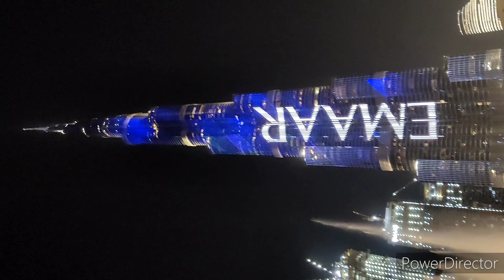the Dubai mall fountain show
Dubai Marina Towers
Visit visa for Dubai for 3 months
Dubai visa online
Dubai visit visa new rules Today
Dubai visa on arrival
Dubai visa application
UAE visa
Dubai visa for Pakistani
Why do we travel?
Is Dubai Open for travel?
What is the top travel website?
What age people travel?
Travel Google
Travel meaning
Travel website
Travel quotes
Travel booking
Travel insurance
Travel images
Travel portals in India
Google travel app Android
Travel packages
Travel synonyms
Travel tips
Travel in Hindi
Travel UAE
Times of India travel restrictions
Travel to India from UAE